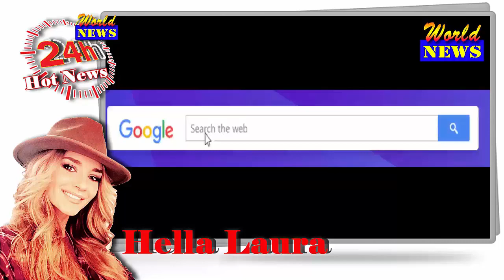Mia Francis: The most sensual Creole on Instagram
Discover the spectacular charms of Mia Francis. Mia Francis is a Venezuelan model who loves exercises, the beach and video games, who spends charms on her networks.